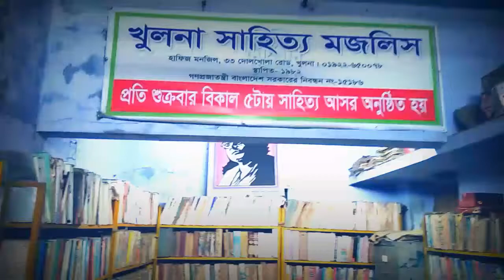SPEECH OF BANGLADESHI POET | কবি ও সংগঠক রুহুল আমিন সিদ্দিকি। প্রতিষ্ঠাতা খুলনা সাহিত্য মজলিস খুলনা।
ভিডিওটি নিয়ে আপনার মন্তব্য কমেন্টস করুন। আমিন।খুলনার বর্তমান করোনা ভাইরাস (COVID-19) পরিস্থিতি/BD . KHULNA LOCK DOWN | CORONA VIRUS ATTACK? |

খুলনা জেলা হল বাংলাদেশের দক্ষিণ-পশ্চিমাঞ্চলের একটি প্রশাসনিক এলাকা। এটি খুলনা বিভাগে অবস্থিত।খুলনা জেলার উত্তরে যশোর ও নড়াইল জেলা; দক্ষিণে বঙ্গোপসাগর; পূর্বে বাগেরহাট জেলা এবং পশ্চিমে সাতক্ষীরা জেলা রয়েছে। এর আয়তন ৪৩৯৪.৪৫ কিমি।ঐতিহাসিক ঘটনাবলি প্রায় ৬০০ বৎসর পূর্বে পীর খানজাহান ধর্ম প্রচারের উদ্দেশ্যে এ জেলায় আসেন। তিনিই প্রথম সুন্দরবন এলাকা আবাদ করে প্রথম জনবসতি গড়ে তোলেন এবং বাগেরহাটকে কেন্দ্র করে ওই এলাকায় স্বীয় শাসন প্রতিষ্ঠা করেন। স্বদেশী আন্দোলন প্রচারে মহাত্মা গান্ধী ১৯২৬ সালে খালিশপুরে এসেছিলেন ।
Coronavirus ‘could kill 2 million in Bangladesh’ - warns leaked UN memo Please pray for our Bangladesh 🙏🏻 Pray for KHULNA / In Bangladesh up to two million people could be in danger of dying from Covid-19/ RATDIN TV চ্যানেলে আপলোডকৃত সমস্ত ভিডিও RATDIN এর নিজস্ব। RATDIN TV চ্যানেলের কোন ভিডিও কোন ইউটিউব চ্যানেল –A আপেলোড করা সম্পূর্ণ নিষিদ্ধ |

RATDIN TV চ্যানেলে আপলোডকৃত সমস্ত ভিডিও RATDIN এর নিজস্ব। RATDIN TV চ্যানেলের কোন ভিডিও কোন ইউটিউব চ্যানেল –A আপেলোড করা সম্পূর্ণ নিষিদ্ধ|